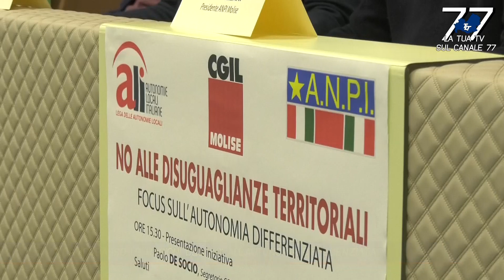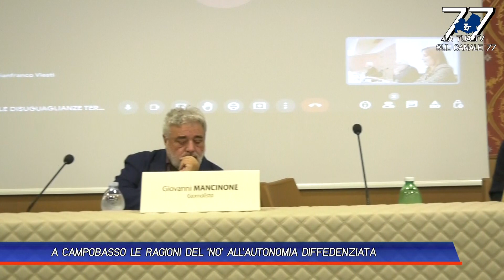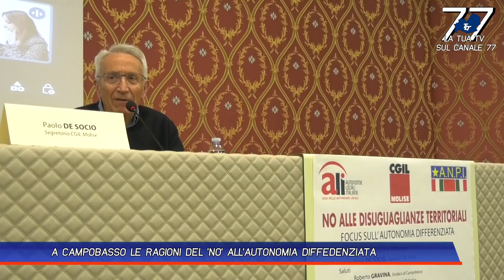A CAMPOBASSO LE RAGIONI DEL 'NO' ALL'AUTONOMIA DIFFEDENZIATA